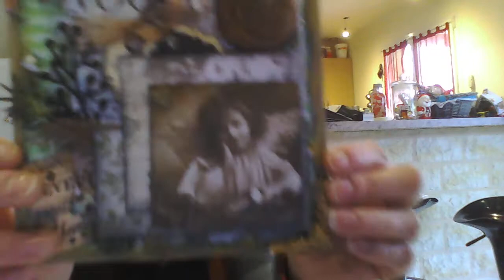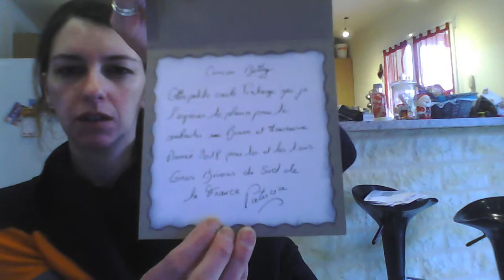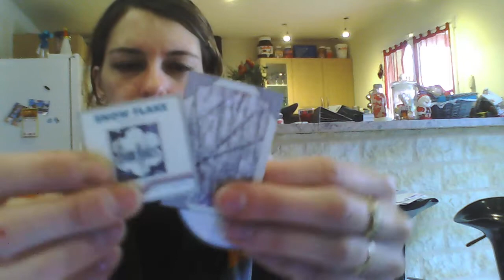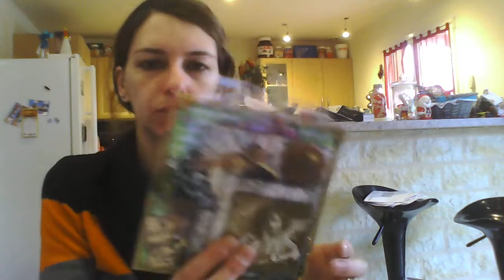DANS MA BAL 500 ABONNES